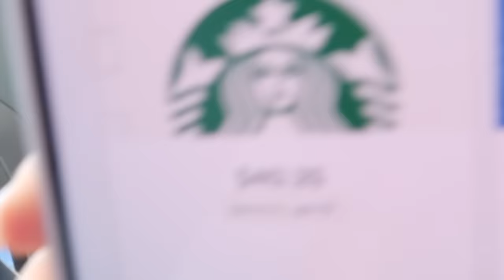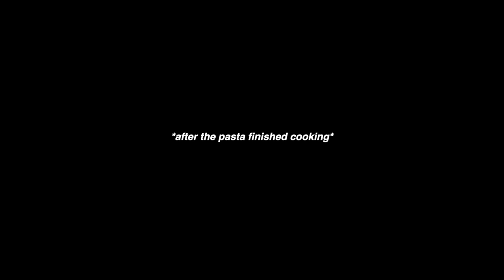BE OUR SISTER FOR THE DAY!!! | the Aguilars